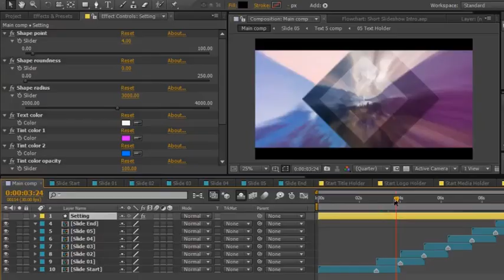Short Slideshow Intro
Multipurpose use Short Slideshow Intro, can be use to reveal logos, title, video openers, closing videos, product promos, event promos, youtube intros, etc.

Small and light AE project, fast rendering. Simply import your logo and media footage. 2 logos placeholder 7 image/video placeholder 7 text placeholder (2 titles, 5 texts)

Modular projects, can be set to start slideshows with logos first and end with logos, logos to titles, titles to logos, or titles to titles.

Easy to adjust, one project with lots of variety. Change the main graphic shapes (triangle, square to circle), change color, and other elements in a few clicks.

TEGS
premiere pro templates, premierepro projects, photo, video, image, album boxes, broadcast, business clean, corporate, displays, elegant, gray, portfolio, presentation, promotion, smooth, white